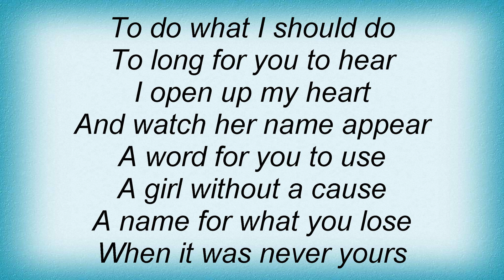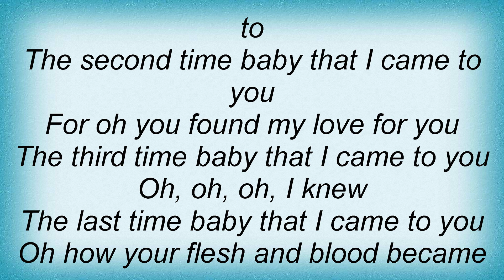Scritti Politti - The Word Girl Lyrics